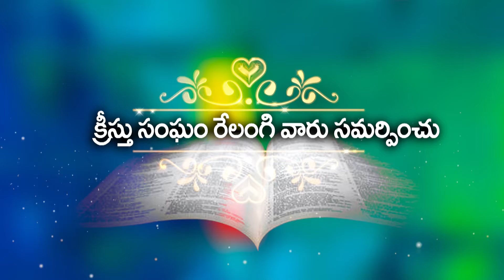అబద్ద భొధకులు // Bro Sai // 17 12 2019 P7